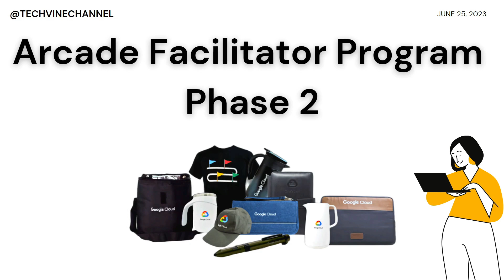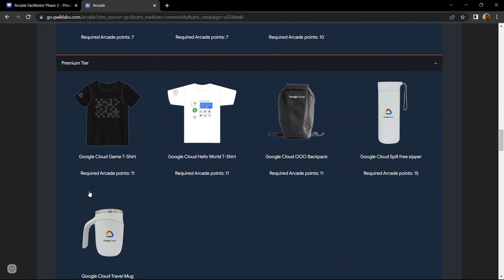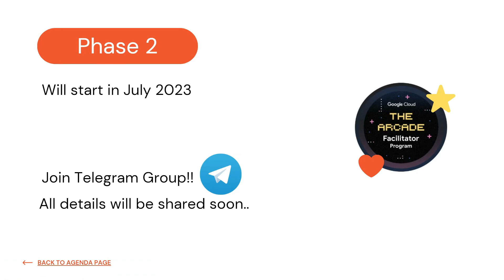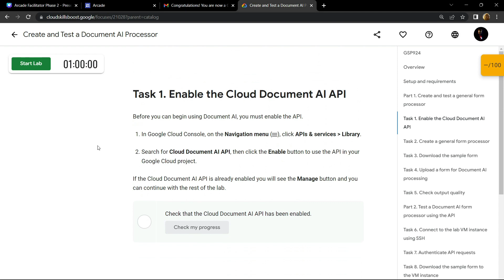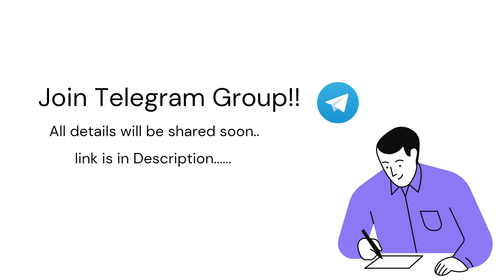Arcade Facilitator Program Phase 2 || Free Google Cloud Swags in 2023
How to claim Google Cloud Swags in 2023

Google Cloud
Qwiklabs
free swags
learn-google cloud
googlecloud2023